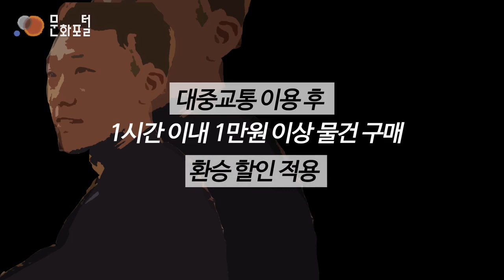T머니 어디까지 써봤니?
최근 서울시에서 진행하고 있는 전통시장 티머니 제도 도입에 대해 사람들에게 알려주고, 티머니와 전통시장을 많이 이용할 수 있게 안내하는 재미있는 요소의 영상이다.